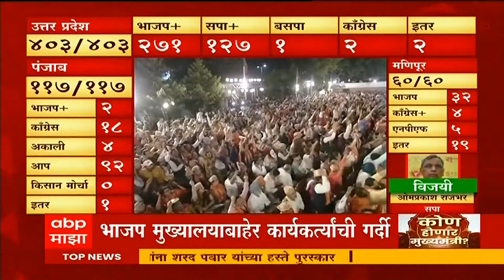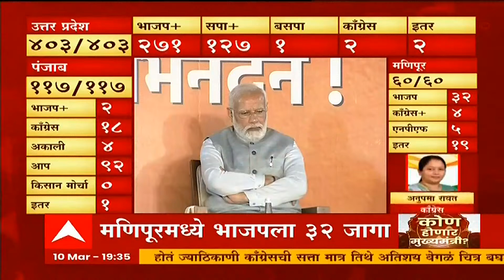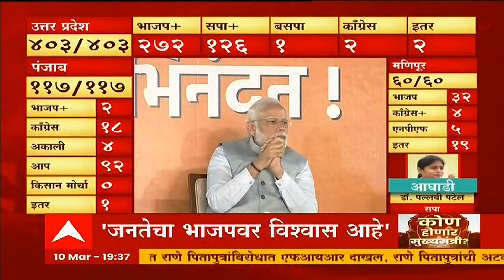BJP Celebration Delhi : जनतेने दाखवलेल्या विश्वासाबद्दल आभारी : J.P. Nadda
ABP Majha LIVE | Election Results 2022 Live | Assembly Election Result 2022 | Vidhan Sabha LIVE TV 24x7

TOP News

Goa Election Result 2022 Live : भाजप सत्ता कायम राखणार की काँग्रेस सत्तेत येणार? अचूक निकाल जाणून घेण्यासाठी येथे क्लिक करा...

Election Result 2022 LIVE: देशातील सत्तेच्या सेमीफायनलचा आज फैसला, पाच राज्यांचे जलद निकाल पाहण्यासाठी क्लिक करा

UP Election Result 2022 Live Updates : उत्तर प्रदेशात भाजप सत्ता राखणार? निवडणुकांचे अचूक अपडेट्स फक्त एका क्लिकवर...

Punjab Election Result 2022 Live : पंजाबमध्ये कोण बाजी मारणार? दिग्गजांची प्रतिष्ठा पणाला, पाहा निकाल एका क्लिकवर...